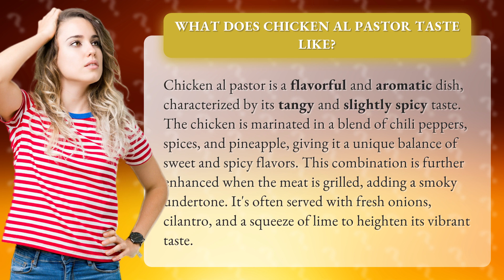What does chicken al pastor taste like?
Discover the Delicious Flavors of Chicken al Pastor • Delicious Chicken al Pastor • Indulge in the mouthwatering taste of chicken al pastor, a tantalizing blend of tangy, spicy, and smoky flavors. Learn about the unique marinade and toppings that make this dish a true culinary delight.